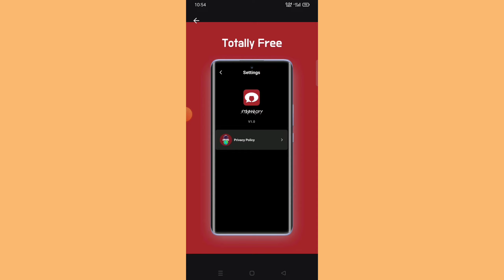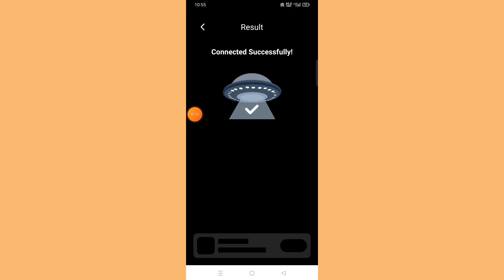Strip Proxy App|Strip Proxy App Kaise Use Kare |How To Use Strip Proxy App| Str Ip Proxy Fast Vpn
Atish App

Strip Proxy App || Strip Proxy App Kaise Use Kare || How To Use Strip Proxy App || Strip Proxy